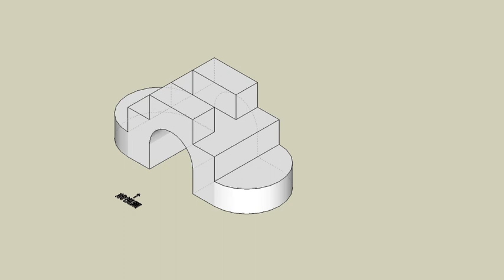育才出版測驗本第75頁第02題-等角圖展示